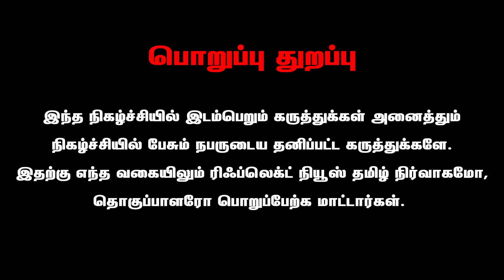6 பசங்க பண்ண Torture ! தப்பித்து ஓடிய 2 பெண்கள் ! | Resort Issues | Couple Resorts | ECR Resorts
6 பசங்க பண்ண Torture ! தப்பித்து ஓடிய 2 பெண்கள் ! | Resort Issues | Couple Resorts | ECR Resorts

Reflect Lifestyle - உடலை காத்து உயிர் வளர்ப்போம்.

Reflect Lifestyle is Belongs to Reflect News Pvt. Ltd

Reflect Lifestyle Deals With Health Awareness Videos, Health Tips and etc.